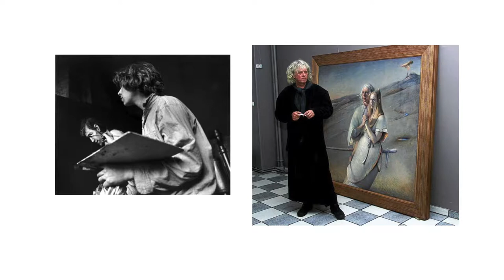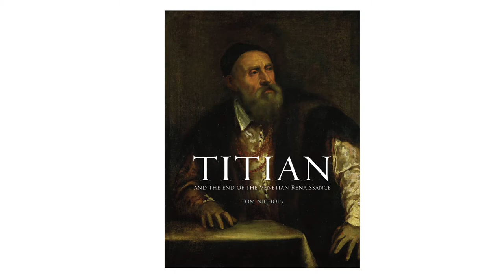My opinion about Odd Nerdrum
Odd Nerdrum is a Norwegian Artist who is very prominent in the figurative art world but is rejected strongly by the modern art critics and current art movements.

Some of My Supplies:
Wooden Easel
Wooden paint Box
Paint brushes
Oil paint
Detail / Liner Brushes
Camara Gear:
My Camera
My Main Lens
My Wide Angle Lens
Microphone:

List of some of favorite artist in the whole World!
Paul Cezanne
Ai Weiwei
Odd Nerdrum
Peter Van Dyck
Antonio Lopez Garcia
Susan Jane Welp